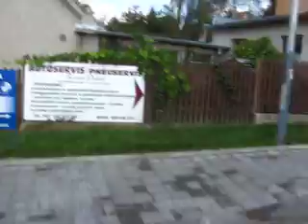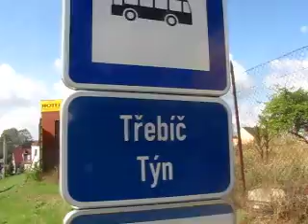Důkaz z Týna, že není možné za 2 minuty chůze přestoupit z linky č. 5 na linku č. 10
Jízdní řády MHD Třebíč platné od 3. září 2012 se tváří tak, jako by mělo být možné v pracovní dny přestoupit na zastávce "Týn" z linky č. 5 na linku č. 10, čímž by bylo zajištěno spojení Nových Dvorů s Podklášteřím. Jsou tam 2 minuty na přestup...

Snad kdyby se přestup konal u stejné zastávky, tak ano. Ale za ty 2 minuty by měli lidé dojít 250 (!) metrů ze zastávky "Týn" v ulici Marie Majerové na stejnojmennou zastávku "Týn", ovšem v Táborské ulici, až za křižovatkou s ulicí Na Klinkách.

Toto video budiž důkazem, že to možné není. (Na případnou výhradu k tomu, že jsem mohl spěchat více, dodávám: ne, opravdu by se mi nechtělo utíkat. A někteří cestující by toho ani nebyli schopni.).

Jinými slovy: tento "přestup" nefunguje, a jediným spolehlivým spojením Nových Dvorů s Podklášteřím je buď cesta přes centrum města (což je však nežádoucí z hlediska optimálního vytížení vozidel po celou dobu jízdy) nebo přímou linkou č. 11 (která však neobsluhuje zastávky jako Benešova, Míčova, Palackého, Koutkova nebo Na Příkopech)...